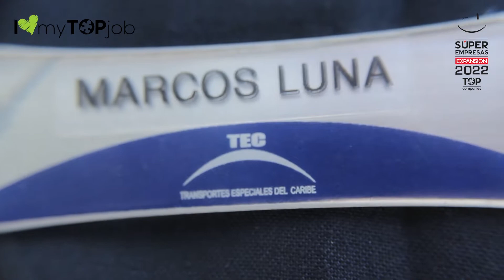Grupo Lomas ILovemyTOPjob TOP Companies 2022